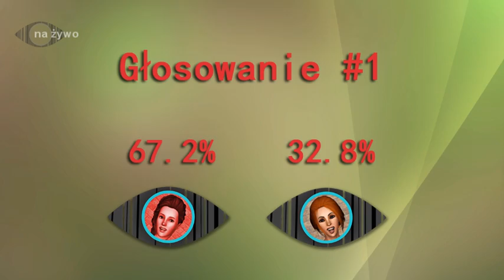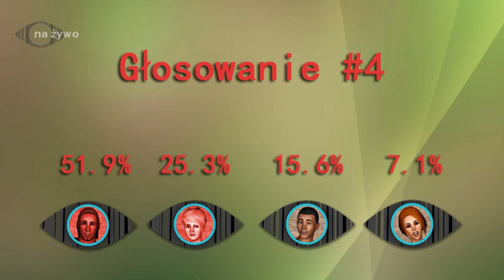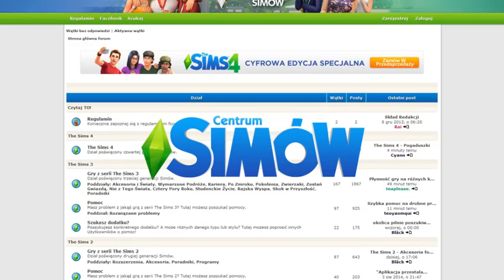Sim Brother 2014 - FINAŁ